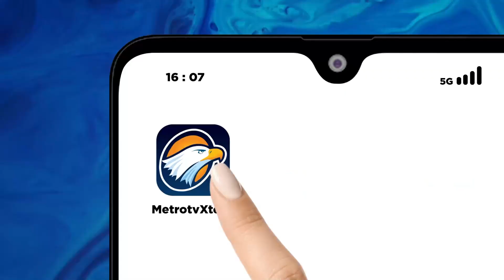Rano Karno: Pokoknya Ga Ribet! Pemerintah Harusnya Kayak Temen yang Asik!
MetroTV, Visi Misi Pasangan Pramono-Rano Untuk Jakarta pada Debat Calon Pemimpin Kota Jakarta!

Bagaimana tanggapan kalian dengan Visi Misi Pramono-Rano? Yuk Komen di Kolom Komentar!